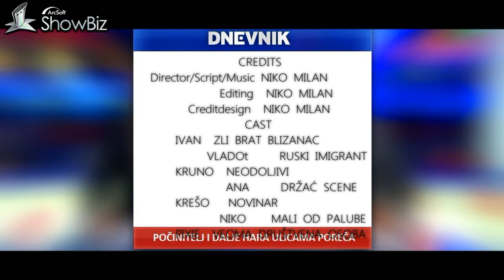VIJESTI Počinitelj i dalje hara ulicama Poreča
Vijesti su snimljene na lokaciji plava laguna u Poreču
U proukciji animacijskog tima Hotela Materda uživajte ;)
! NAPOMENA !
Svaka sličnost sa stvarnim osobama je sasvim slučajna !
Production July 2012